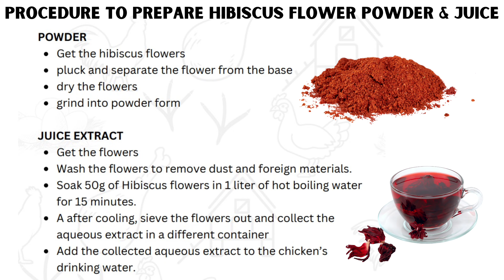7 BEST ORGANIC SUPPLEMENTS THAT WILL SAVE YOUR CHICKENS FROM DEATH | NO MORE DEATHS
In this video I will share with you 7 OF THE BEST ORGANIC SUPPLEMENTS THAT WILL SAVE YOUR CHICKENS FROM DEATH. I will also discuss how these organic suppliment will decrease chicken death and most importantly give you the amount of each supplement that you shall add into chicken's feed and water.

Also SHARE, LIKE and leave a COMMENT in the comment section below.